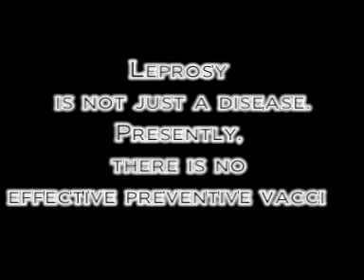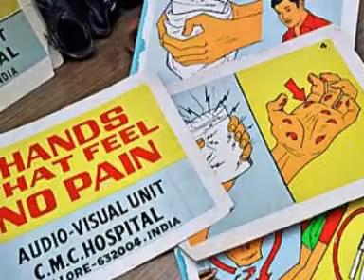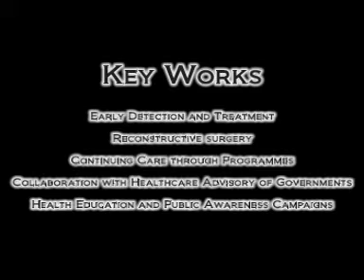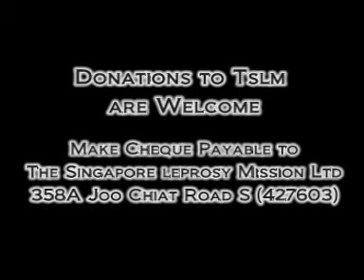Spellbound Charity Magic Concert 2008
In Aid of The Singapore Leprosy Mission

Make cheque payable to
The Singapore Leprosy Mission Ltd
358A Joo Chiat Road S(427603)